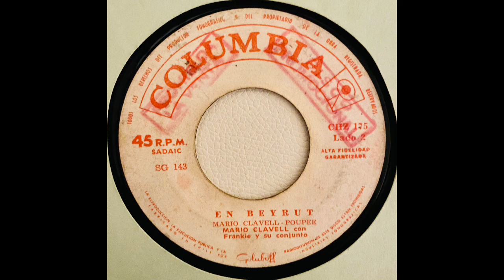En Beyrut Mario Clavell - Vinilo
Sello = Columbia
Año de publicación = Sin Información
Estilo = Latin
Registro= SG 143
Compositor =  Clavell - Poupee